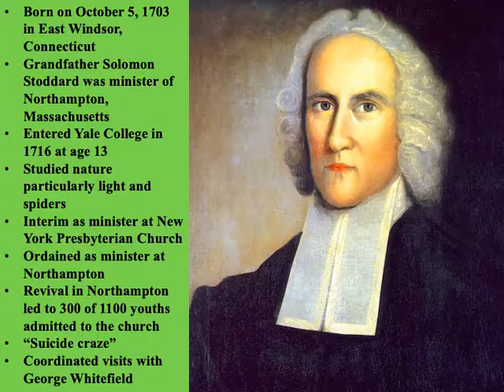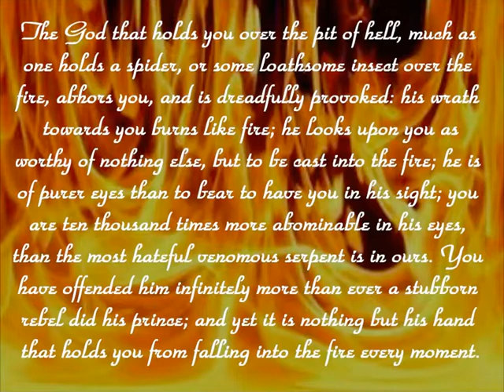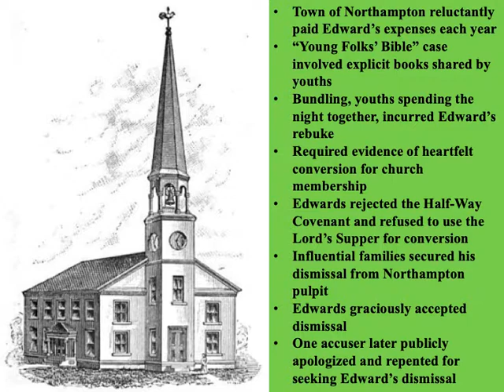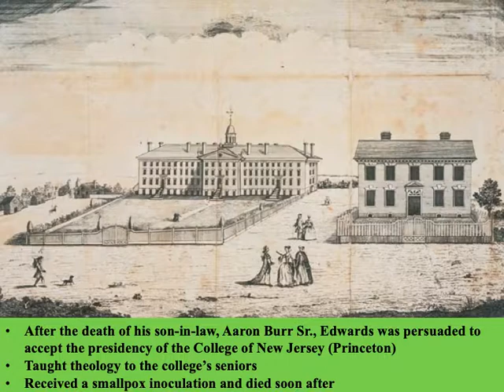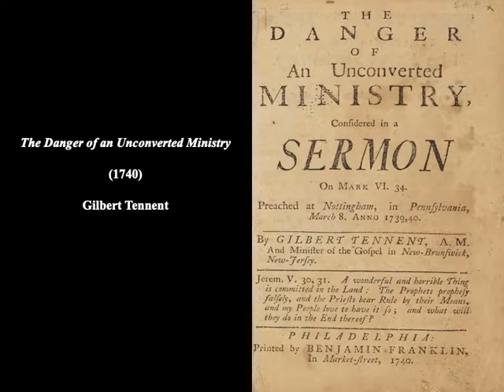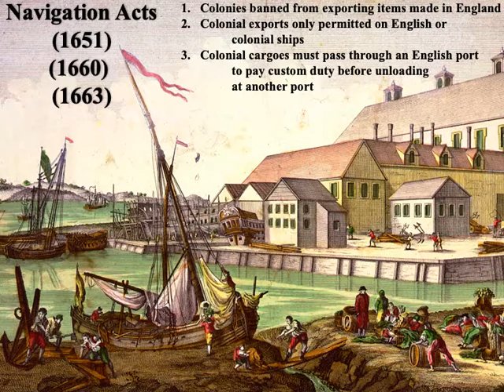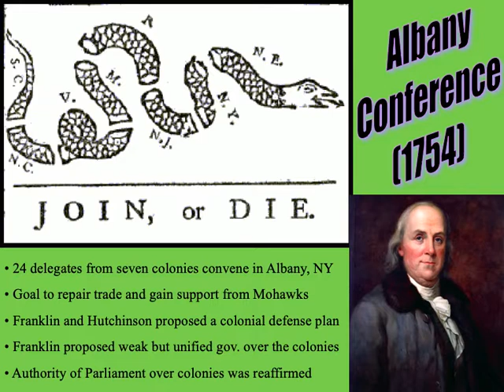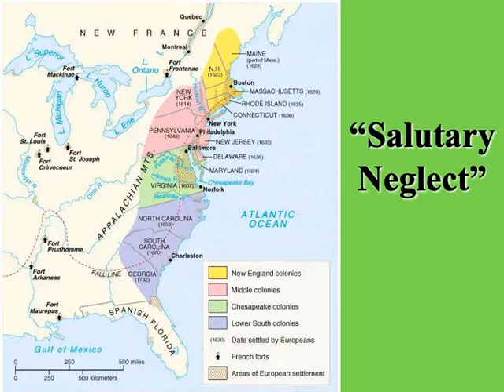Colonial America Part #4